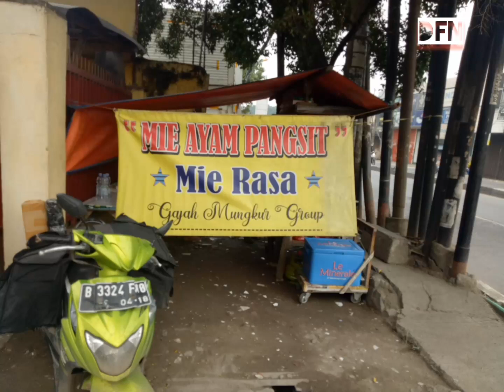APAKAH ADA MIE AYAM SELEZAT MACAM NI DI MALAYSIA..??? 😀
SAHABAT MALAYSIA,APAKAH ADA MIE AYAM LEZAT SEPERTI INI DI MALAYSIA?
hasil reportase langsung admin DFN